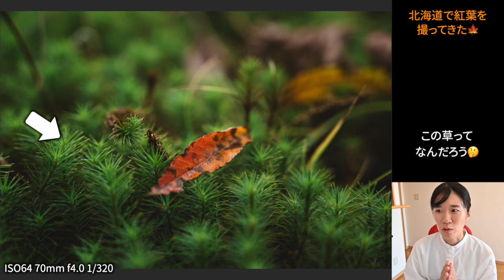北海道で紅葉を撮影してきたので10枚紹介します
【オンライン写真部】
動画の台本が読めたり、私から写真の講評が受けられます。

都内中心に、フォトウォークやモデル撮影など、私が主催する撮影イベントのご案内をお送りしています。

【本が出ました】新しい写真の常識　あなたの写真は全部、正解。